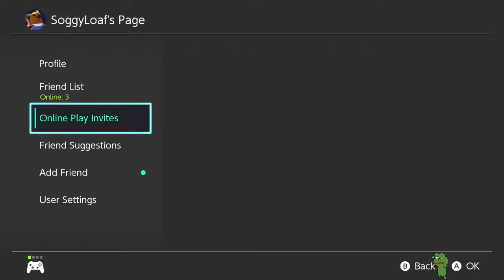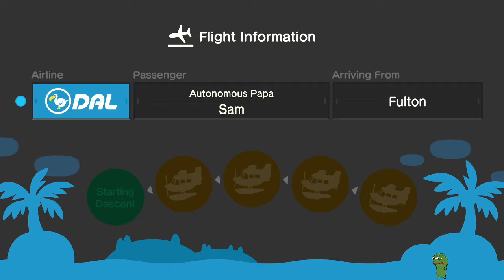Animal Crossing: New Horizons - PART 2